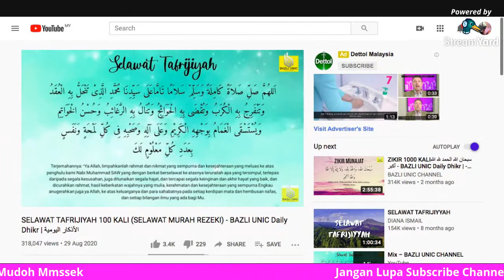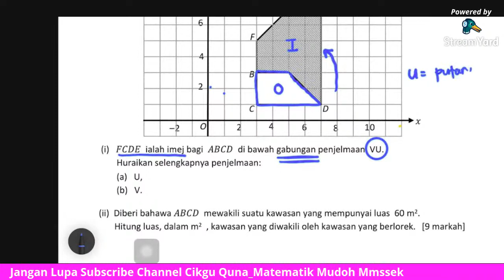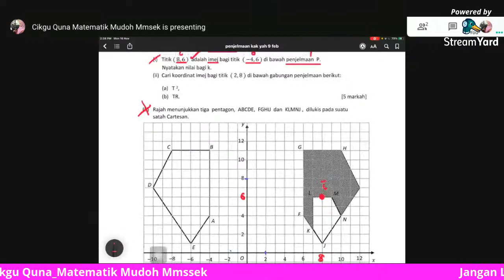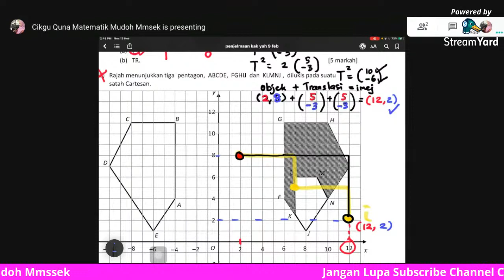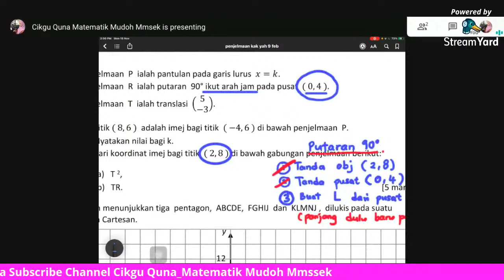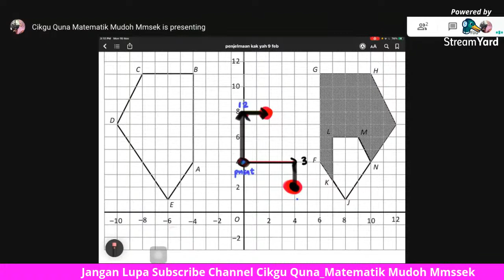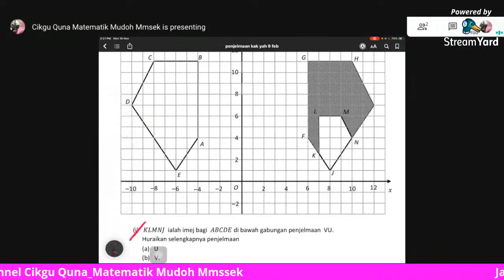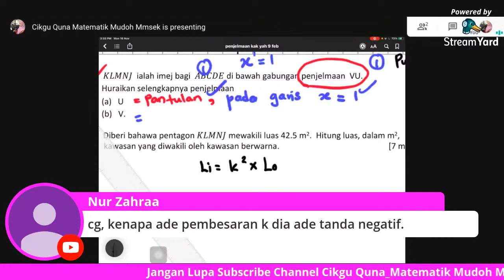Copy of Penjelmaan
Lanjutan Kelas Online Semalam